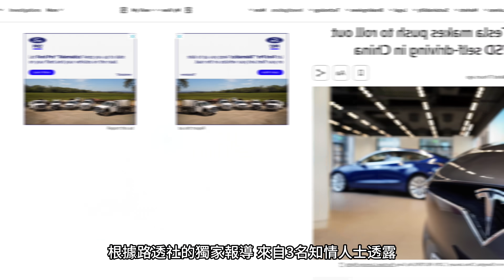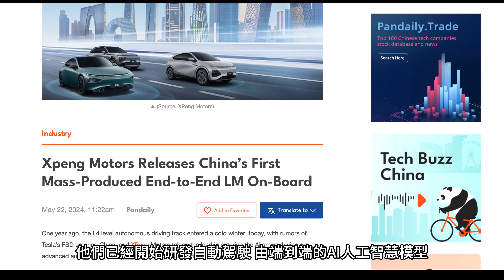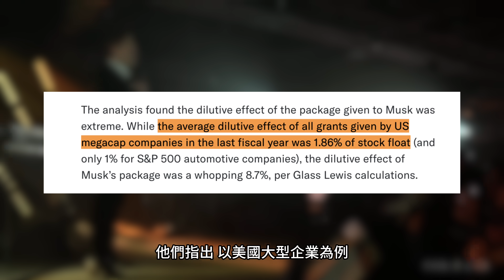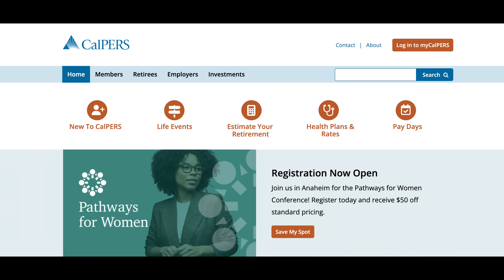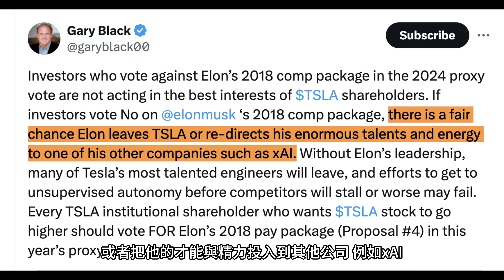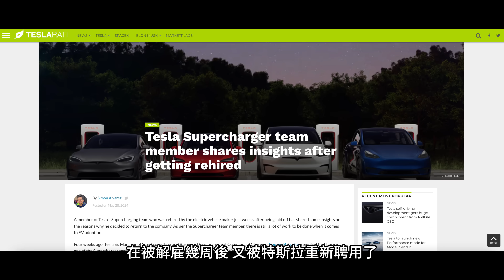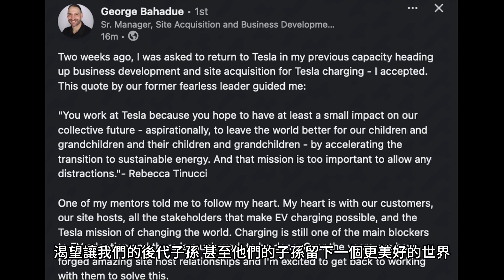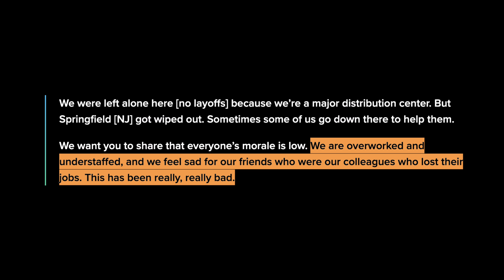特斯拉隨時抵達戰場！FSD全自動駕駛將在中國註冊！ Tesla最重要股東大會 投票正反兩方攻防白熱化！炒了又請回來 大裁員後遺症浮現？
特斯拉隨時抵達戰場！FSD全自動駕駛將在中國註冊！ Tesla最重要股東大會 投票正反兩方攻防白熱化！炒了又請回來 大裁員後遺症浮現？ 歡迎來到安築的電動車中文頻道
看安築影片輕鬆賺錢
👉富途moomoo ( 有美國社安碼的朋友新開戶入金1000美金抽15股股票＋3個月8.1%超高額利息! 加拿大與澳洲朋友也有好禮！

即將結束！辦一張Chase信用卡 爽領$750美金 (我也能因大家申請獲得推薦獎勵)
👉Chase Sapphire Preferred (個人卡 3月消費4000美金可拿開卡禮 年費$95)

Chase信用卡(商業卡選一張，須為美國公民或綠卡身份再申請，個人可用SSN申請）
👉Chase Ink Cash(免年費 特定消費5%回饋 3個月刷6000可獲$750美金）
👉行車記錄器VIOFO A139 PRO：
👉雷達偵測器UNIDEN R8：
👉我使用的的車輛配件 清潔用品等的Amazon 傳送門(持續更新中)
歡迎追蹤我的IG FB粉絲團
歡迎來到安築的YouTube頻道，這裡是特斯拉電動車愛好者和美股投資者的首選資訊平台。作為專注於特斯拉最新科技和美國股市投資的YouTube頻道，我致力於提供深入、全面且最新的內容，無論你是初學者還是資深追蹤者。

我們的特斯拉相關影片和美股投資教學大多在10分鐘左右，精煉且充滿資訊; 另外也會與大家分享特斯拉最新FSD全自動駕駛的實際駕駛畫面，讓你掌握目前科技的最新進展！

無論你尋找的是特斯拉最新科技的消息、美股投資的最新動態，還是投資策略的深度分析，這個頻道都是你獲得消息來源的好地方。我的目標是讓電動車和投資的世界不僅變得易於接觸，而且對每個人都充滿吸引力。

一起與我探索特斯拉的創新科技和美國股市投資的精彩風景吧！